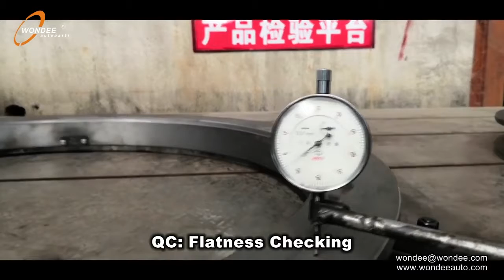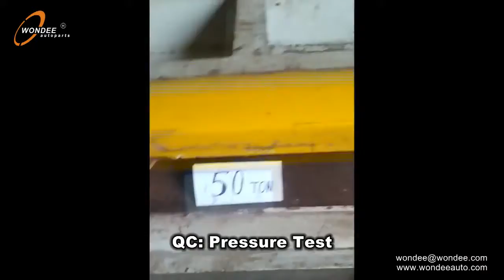07 WONDEE turntable QC